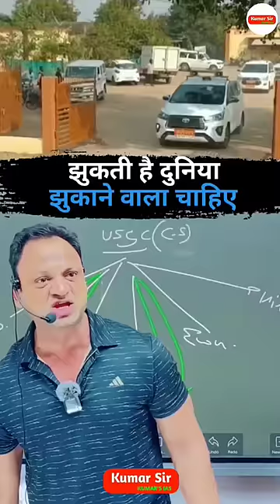motivation kumarsir kumarsias trendingshorts viralshorts ias collector ips pcs upsc ssc